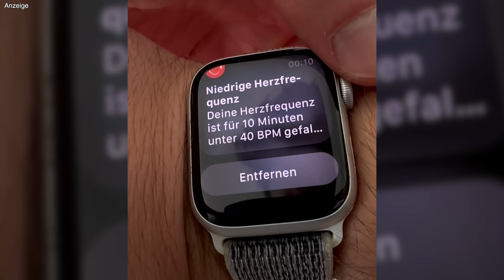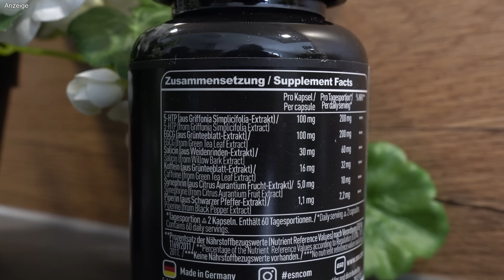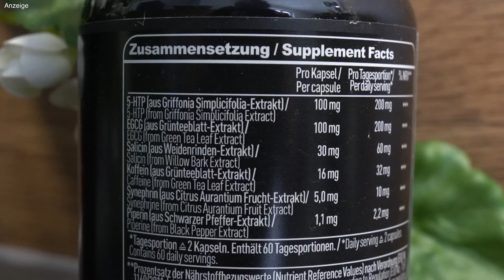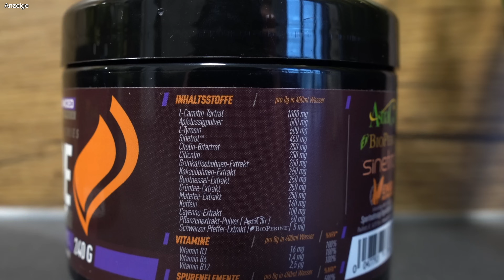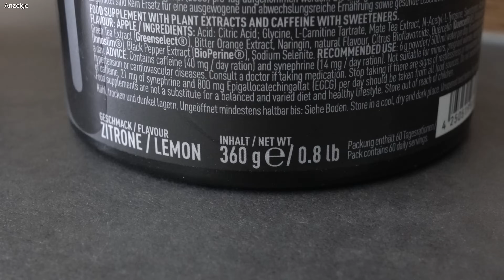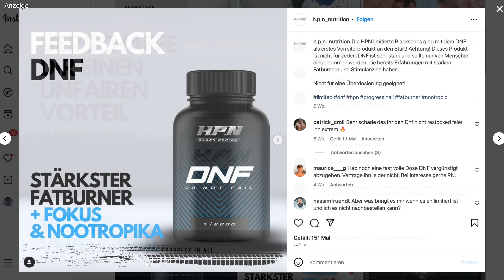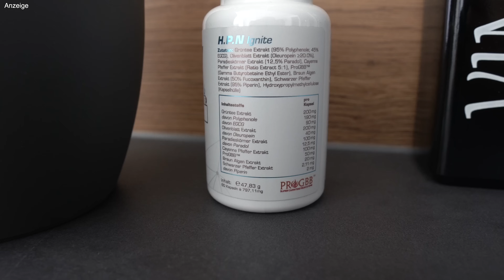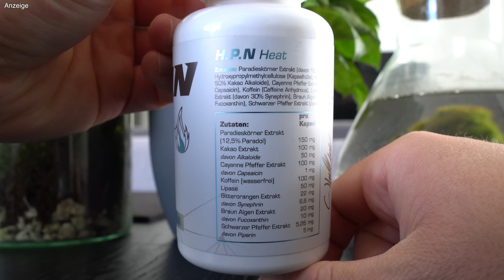Ich habe drei Monate lang diese Fatburner zum Abnehmen ausprobiert! | Fitness Food Corner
HPN:
👉 Immer den besten Preis mit dem Code "Felix"

👉 Immer den besten Preis mit dem Code "FitnessFoodCorner"

Nachdem meine Diät zu Ende ist, habe ich mich nun auch an das Thema der Diet Support / Fatburner / Metabolismus Supplements herangewagt. Ich habe in den vergangenen Monaten nämlich mehrere dieser Produkte ausführlicher testen können und kann euch hier meine Eindrücke vermitteln!

🛒 ▶️ Amazon Produkte (Elektrischer Milchshaker, Waage etc.)

*Vielen Dank an ESN, VAYU Sportnahrung Engel und HPN für die freundliche Bereitstellung der Testmuster.*